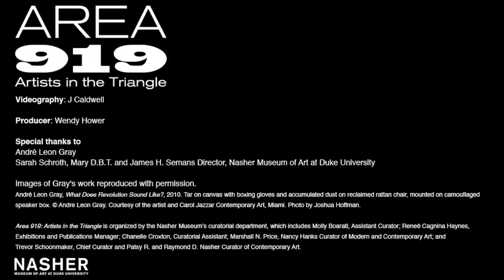Interview with André Leon Gray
The Nasher Museum presents the fourth in a series of video interviews with artists whose works are part of "Area 919: Artists in the Triangle." Artist André Leon Gray speaks about "What Does Revolution Sound Like?"

"Area 919: Artists in the Triangle" is organized by the Nasher Museum’s curatorial department, which includes Molly Boarati, Assistant Curator; Reneé Cagnina Haynes, Exhibitions and Publications Manager; Chanelle Croxton, Curatorial Assistant; Marshall N. Price, Nancy Hanks Curator of Modern and Contemporary Art; and Trevor Schoonmaker, Chief Curator and Patsy R. and Raymond D. Nasher Curator of Contemporary Art.